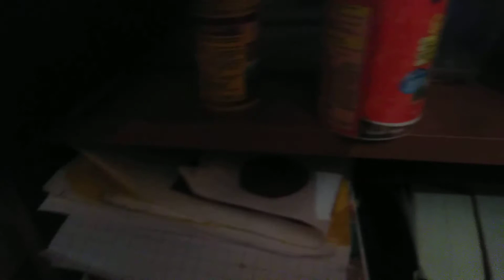Il mio acquario con attrezzatura